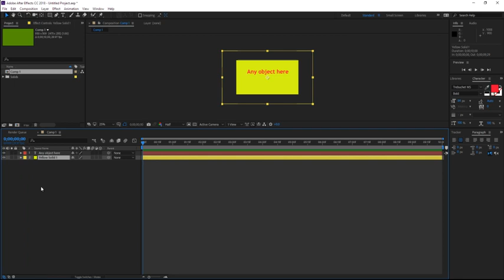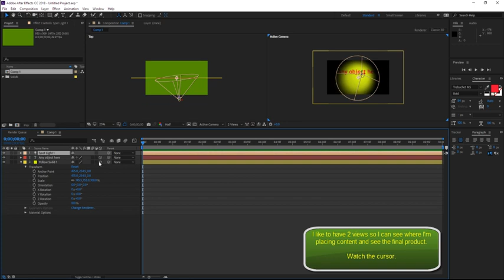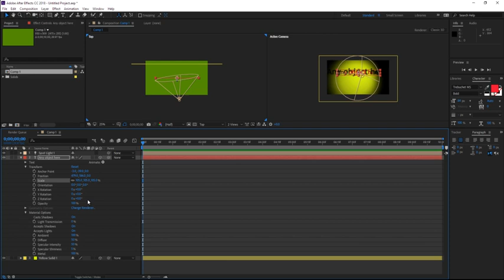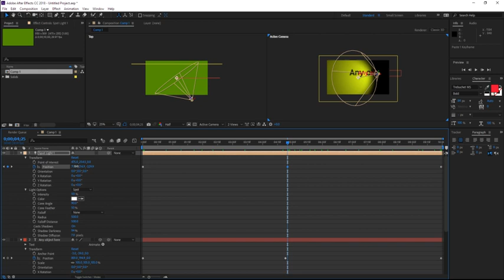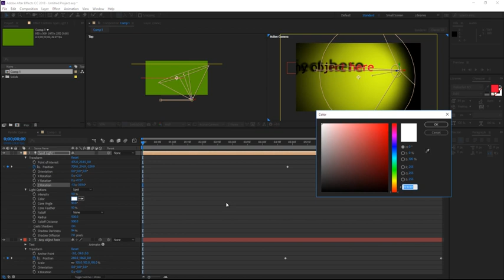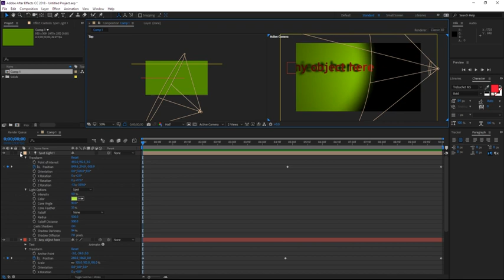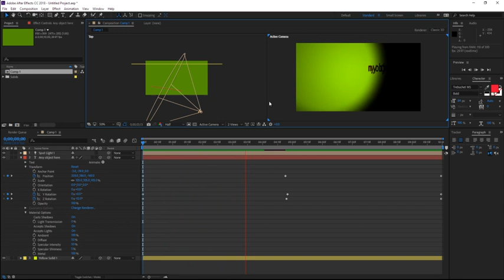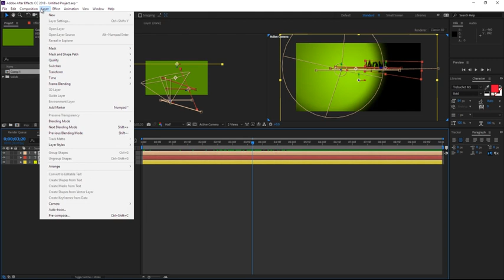After Effects - Lighting Layers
AFTER EFFECTS
This video is intended to show you how to use Lighting Layers to create shadow and light that moves in real time with objects!

Duration: 10:02